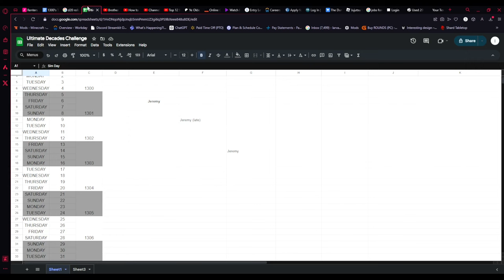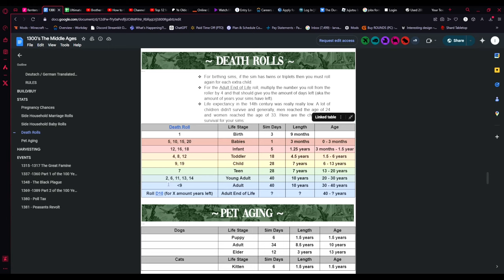ULTIMATE DECADES CHALLENGE (1300s) EP 8: Giving Birth | SIMS 4 LP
Finally my time has come!! I usually have good luck with everything but money so I'm expecting a girl. What yall think?